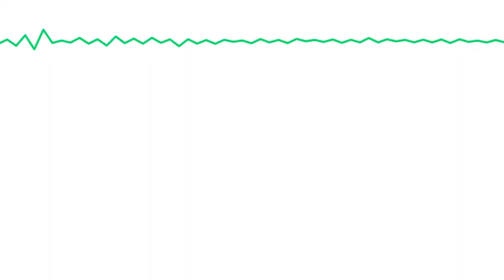Gestão remota para times de vendas [EP #33]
Com 60% dos brasileiros trabalhando “Home Office” durante a pandemia, o modo de fazer a gestão de times, inclusive de vendas, precisou mudar. Para driblar a distância física, rotinas, reuniões e tradições precisam ser repensadas com o objetivo de manter a motivação e resultados da equipe.

Neste episódio, falamos sobre os desafios e vantagens do trabalho remoto e como fazer uma gestão neste cenário!

Quer entender, na prática, tudo o que o Mercos pode fazer pelas suas vendas?

Para ficar sabendo de todas as novidades da Mercos, participe do nosso Grupo do Telegram: